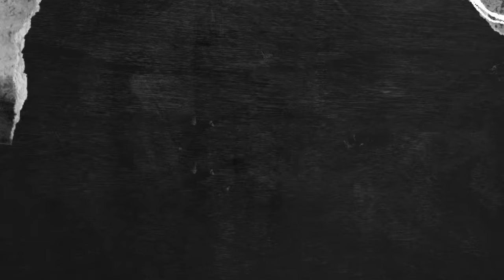Mc Erickinho - Fui pro Baile 2 (Áudio Oficial)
▹ Contato - @studiomadeinfavela

Artista : Mc Erickinho
Produção Musical : Studio Made in Favela
Mix e Master : Studio Made in Favela
Direção Vídeo Clipe : Studio Made in Favela
Roteiro : Studio Made in Favela
Edição : Studio Made in Favela